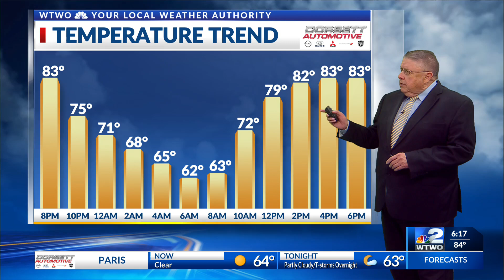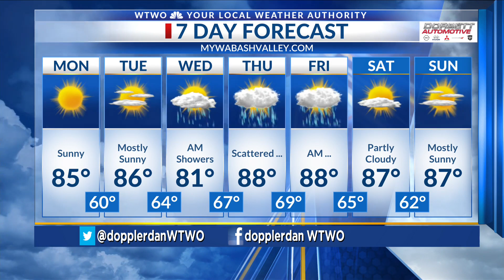WTWO News Weekend Edition